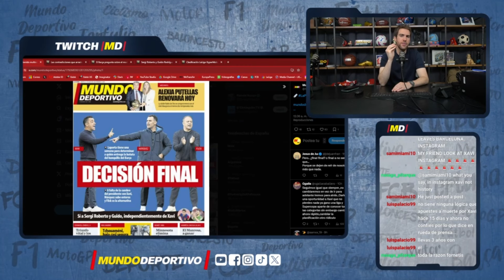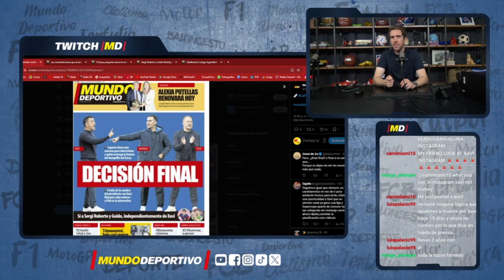FC BARCELONA | Decisión final en el banquillo, seguirá Xavi?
Joan Laporta, presidente del FC Barcelona, ahora convaleciente, tiene una semana para madurar su decisión sobre el entrenador.
Aún ve a Xavi más fuera que dentro a falta de una charla final y Rafa Márquez es la alternativa mejor situada, mientras que otra opción es Flick por su palmarés y caché internacional.